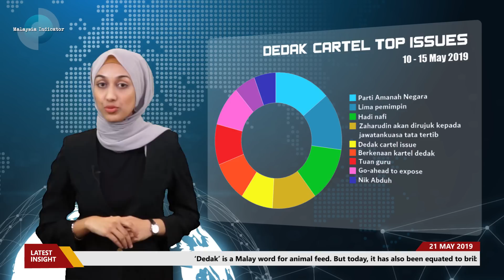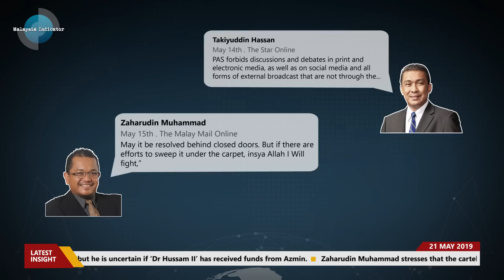INSIGHT - DEDAK CARTEL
Insight and analysis on the trend of Dedak Cartel based on media intelligence methodology.

The son-in-law of Abdul Hadi Awang (PAS president), Zaharudin Muhammad revealed that there are five PAS members who received/receiving funds from UMNO, labelling the gang as “Dedak Cartel”.

The revelation was made through Zaharudin’s official Facebook page. But nicknames were used instead of their real names. Consequently, speculation was made swiftly on who are members of “Dedak Cartel”.